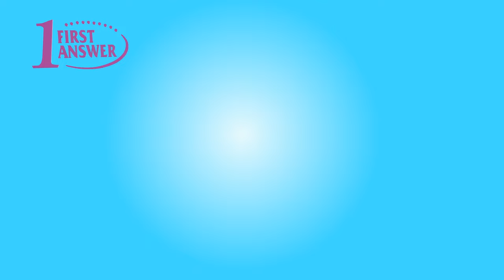First Answer Mid Stream Pregnancy Test Kit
First Answer Mid Stream Pregnancy Test is 100% trusted and result oriented pregnancy product 🌹🌹
Need Right Answer?
Get First Answer